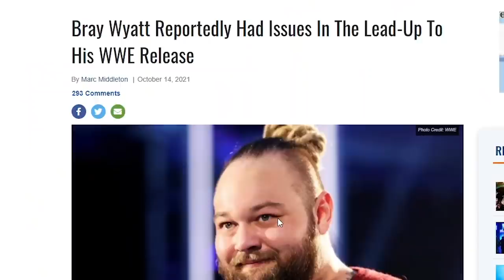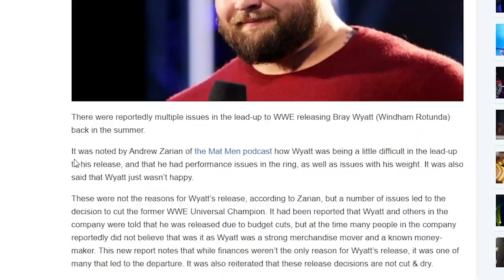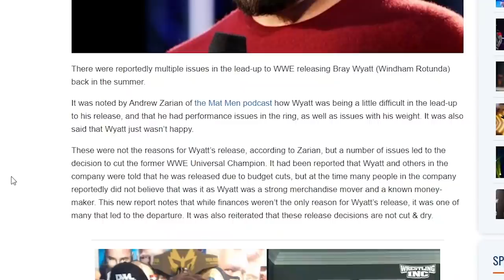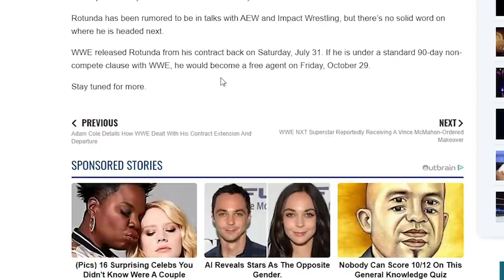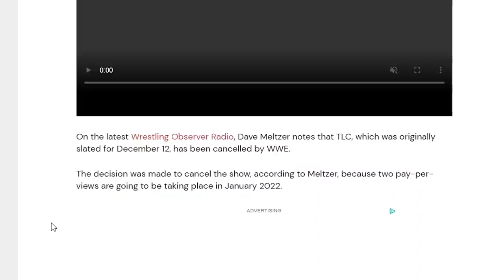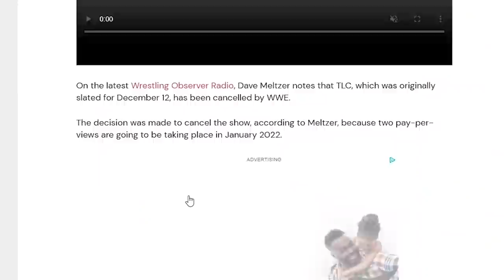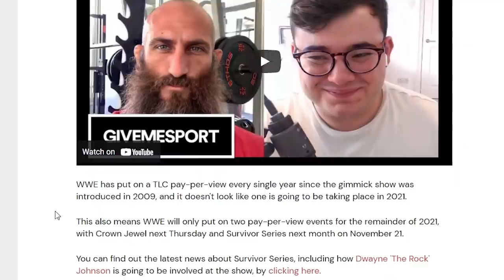The Real Reason Bray Wyatt was let go by WWE & No TLC PPV this year